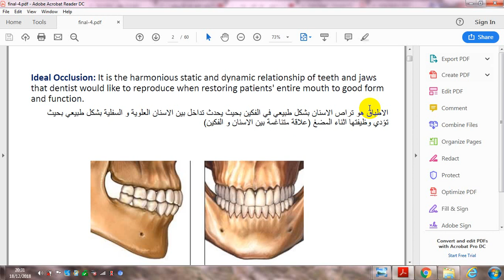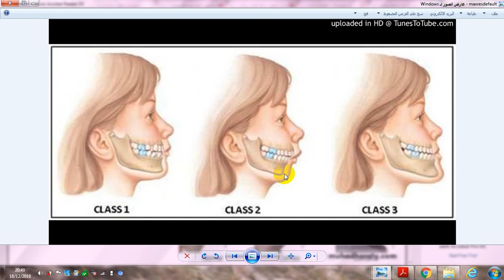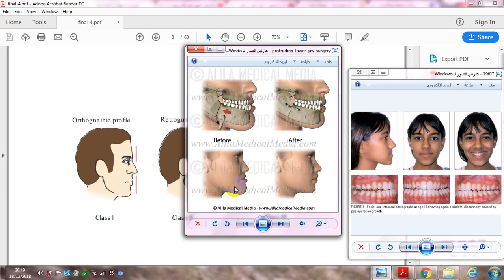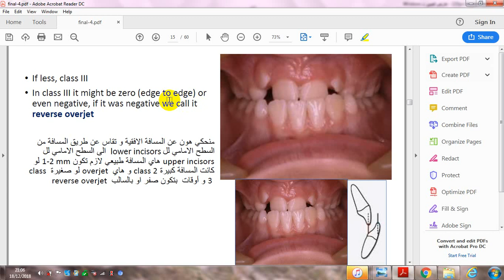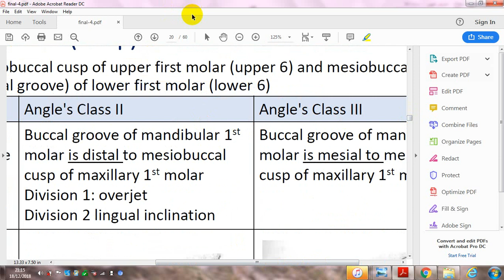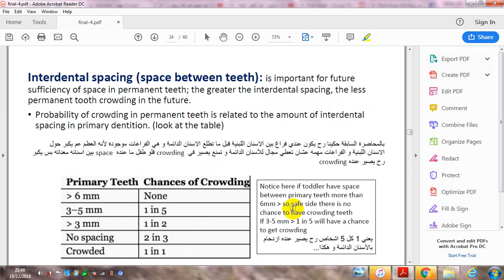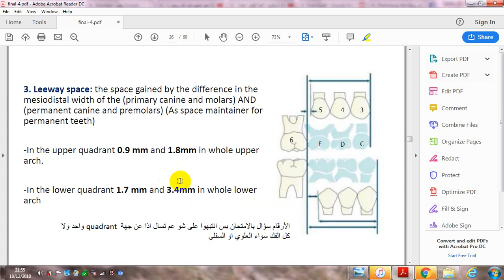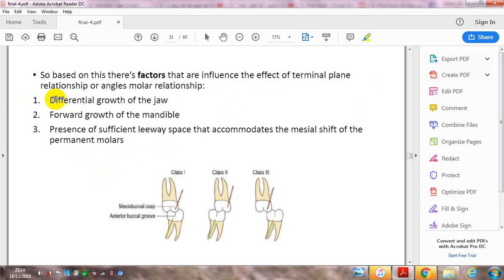occlusion part 1